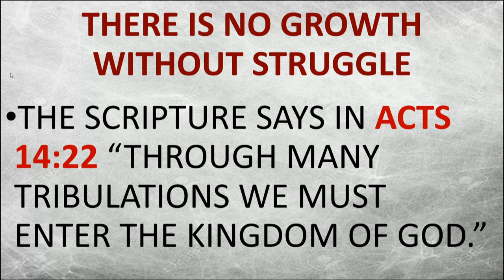SUNDAY 7-24-2022 A SUPERNATURAL RESPONSE PT1.